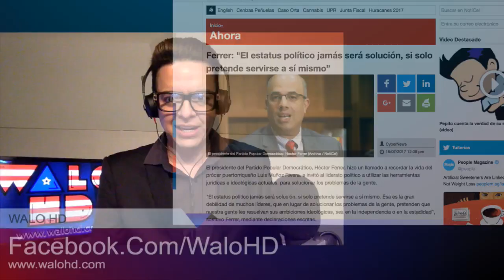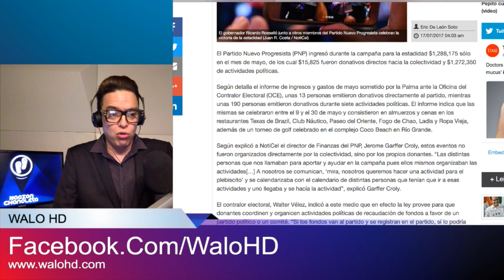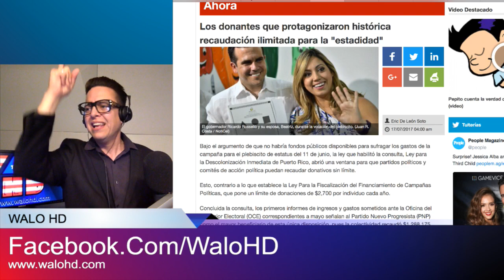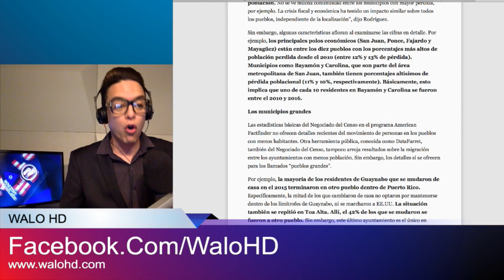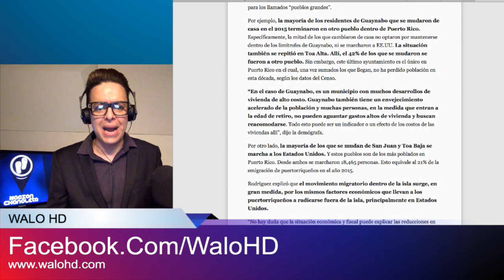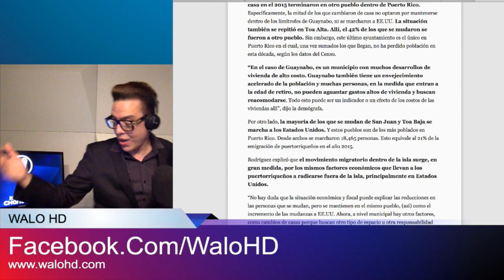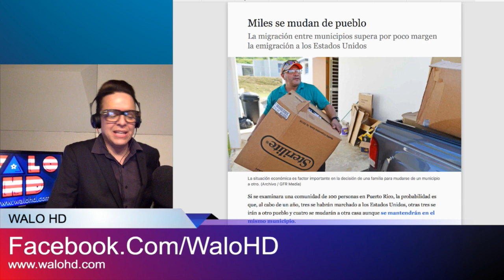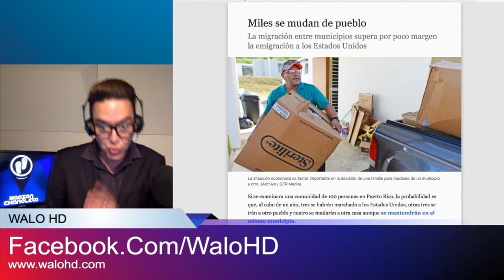Esta noche hay mudanza... - 17 de julio de 2017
Dicen los "mudanzólogos" que la gente se esta mudando de los polos económicos de Puerto Rico, San Juan, Ponce, Mayagüez y Fajardo, hacia otros municipios. Y yo me pregunto, ¿para dónde querrán mudarse? Eso se lo pregunto hoy a la NaciónChancleta.